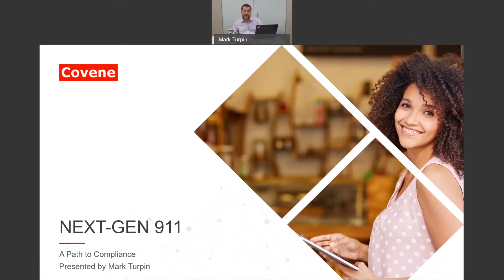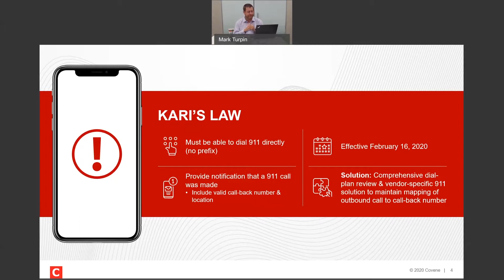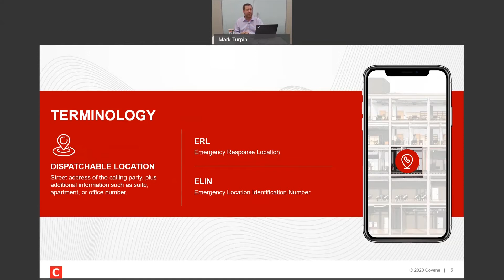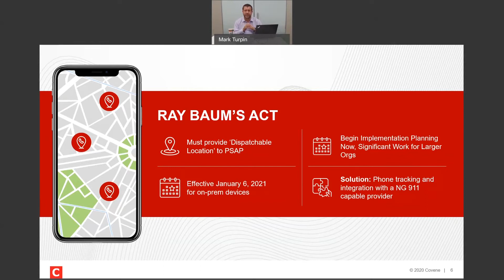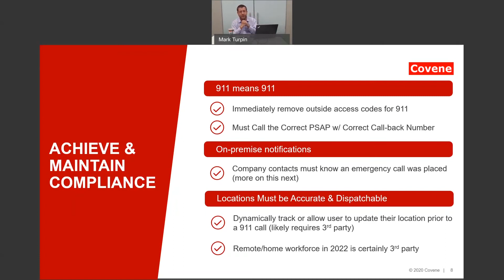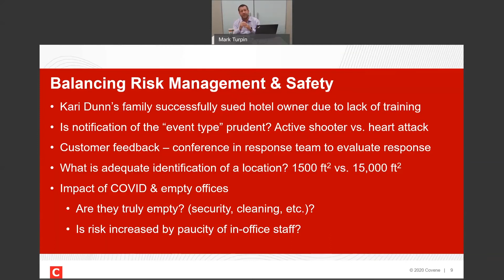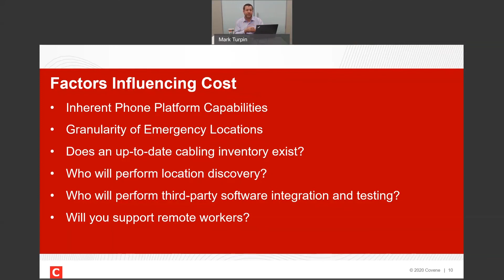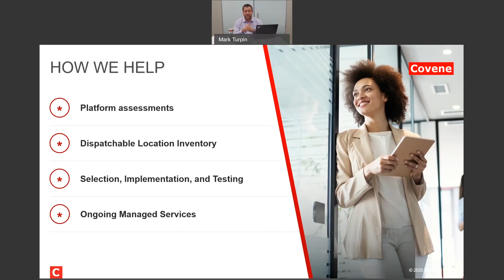Next Gen 911 Path to Compliance Series - Intro (Kari's Law and Ray Baum's Act)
In this introductory video to Next Gen 911, Mark Turpin of Covene presents Kari's Law and Ray Baum's Act requirements. Timestamp links:
00:44 - Agenda
01:36 - Hank Hunt PSA Video
02:33 - Kari's Law Overview
05:23 - Definitions of Dispatachable Location & Ray Baum's Act
08:51 - Ray Baum's Act Overview
10:10 - Ray Baum's Act for Remote Workers
11:31 - Achieving & Maintaining Compliance
14:45 - Balancing Risk & Employee Safety
19:11 - Factors Influencing Cost to become Compliant
22:10 - How Covene Helps Customers with Compliance

We'll discuss steps to take towards establishing compliance, cost factors influencing the financial scope, and how Covene can help your organization become and maintain compliance. This webinar is part of an ongoing series on Next Gen 911 compliance.

Mr. Hunt's PSA used with permission of the Texas Commission on State Emergency Communications.